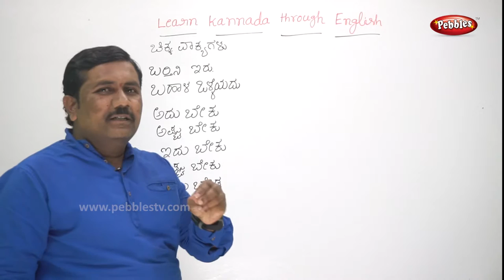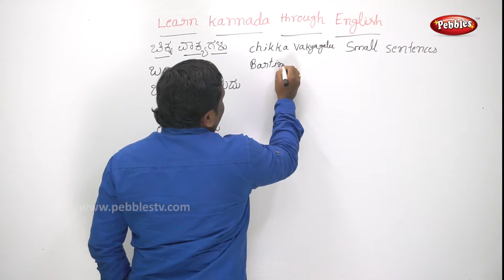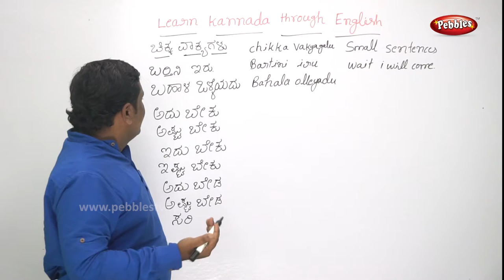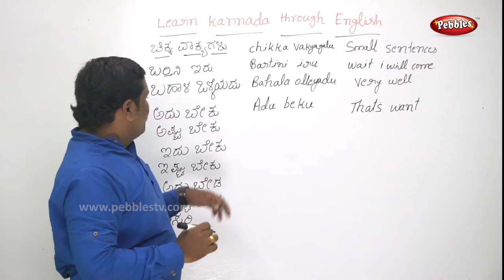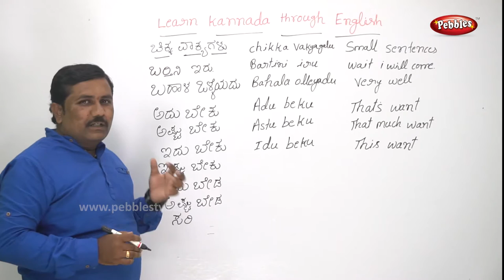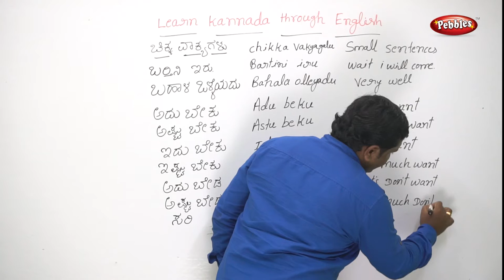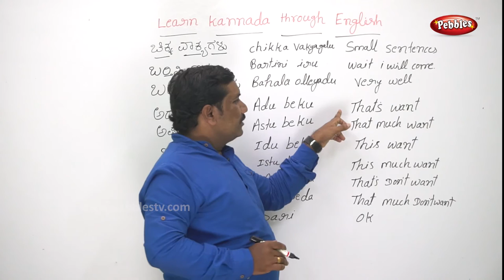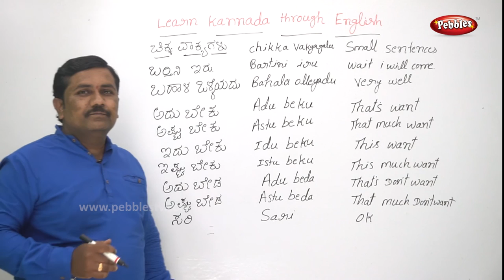Learn Kannada through English | Learn Chika Vakyagalu - ಚಿಕ ವಾಕ್ಯಗಳು | ಇಂಗ್ಲಿಷ್ ಮೂಲಕ ಕನ್ನಡ ಕಲಿಯಿರಿ